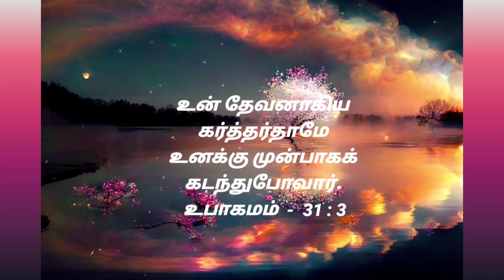God's promise word|| Deuternomoy - 31:3 || Verse of the day in tamil